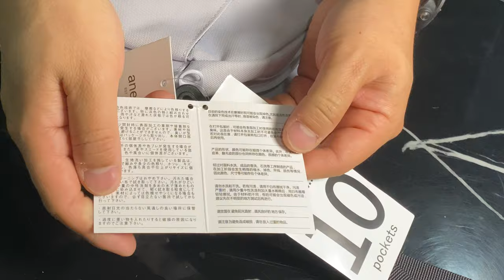Anello small shoulder bag pouch 10 pockets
quite nice inexpensive shoulder bag for small stuff like mobile phones and lose changes and wallet and other little stuff to put in and carry in the bag instead of your pants/shorts pockets!